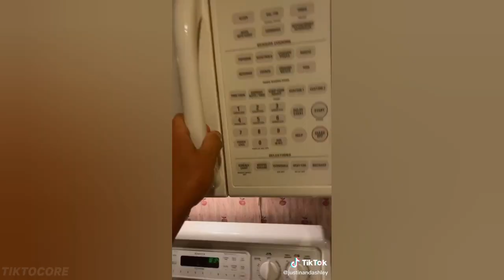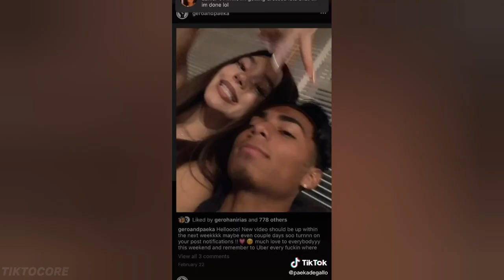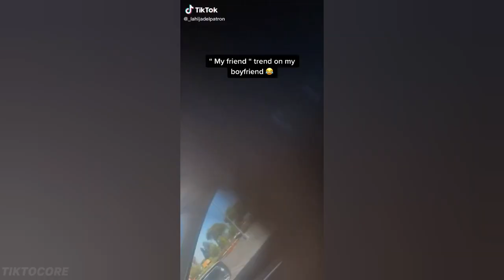Cute Couples That Called Me Single♡ |#39 TikTok Compilation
Episode 39♡